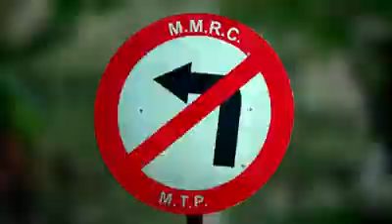Dhakho or shikho